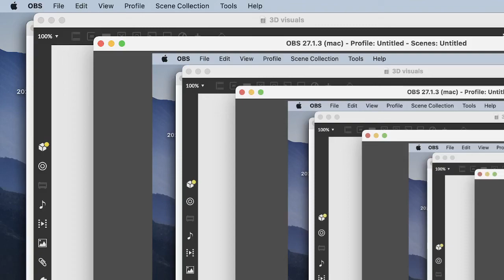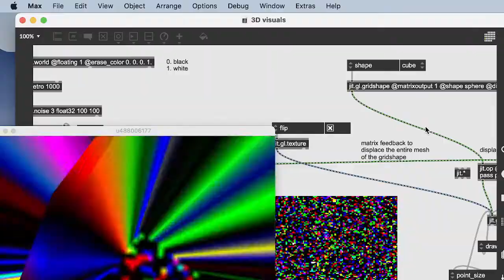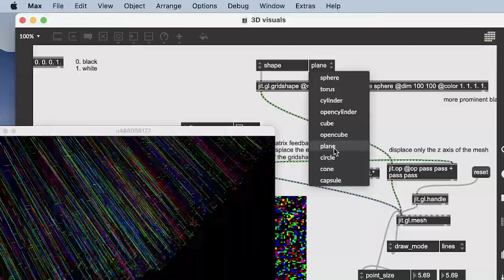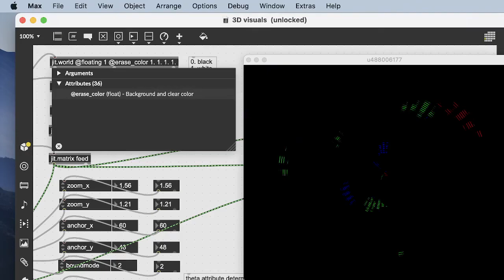trying out a max patch